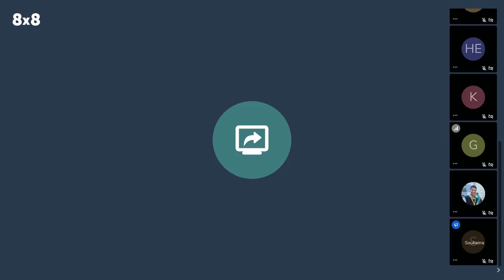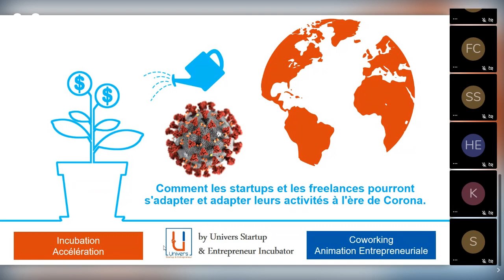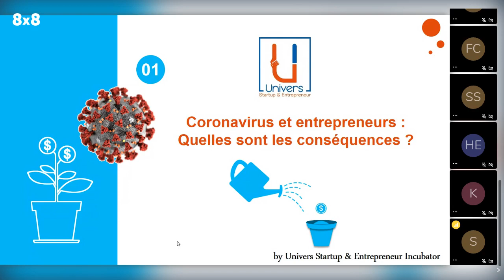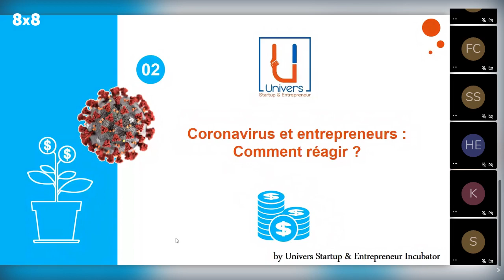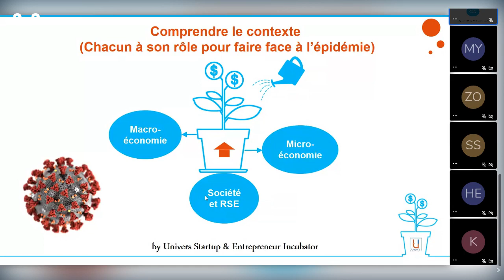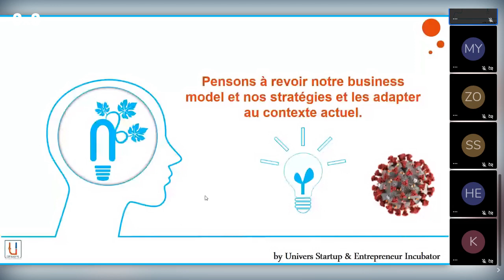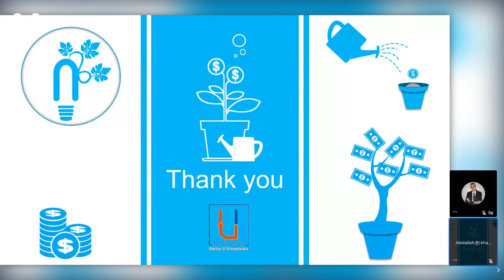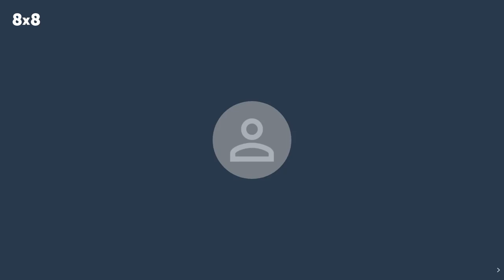Live #02 Comment les les entrepreneurs peuvent s'adapter et adapter leurs business avec le Covid19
Univers Startup et Entrepreneur - Incubateur et Espace Coworking Agadir organise en faveur des entrepreneurs et Wanna_be_Entrepreneurs des sessions LIVE de Coaching, de Formation et d' Accompagnement animés par des Experts, des Coachs et des Professionnels experimentés .

Le 2 ème Live sur Comment les startups peuvent s'adapter et adapter leur business à l'ère du Corona , le Mercredi 15/04/2020 , de 19h30 à 21 h , avec Monsieur Abdallah El khader Co Founder & Chief operating officer d'univers startup et entrepreneur Incubator / Coach entrepreneur et facilitateur d'accompagnement et des programmes d'animation entrepreneuriale.